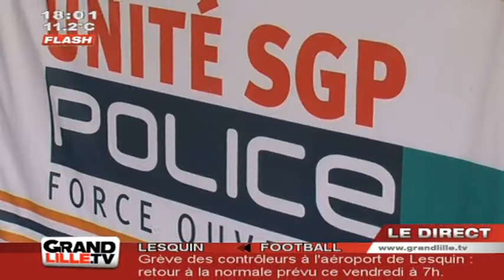Edition du Soir du 12/04/2012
Sites webs/blogs, copiez cette vidéo avec le bouton "Intégrer" !